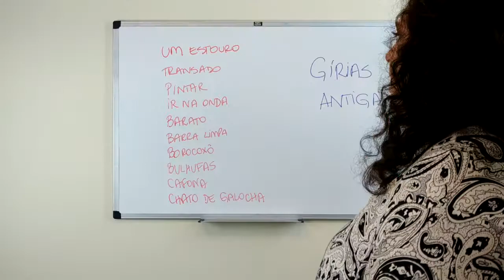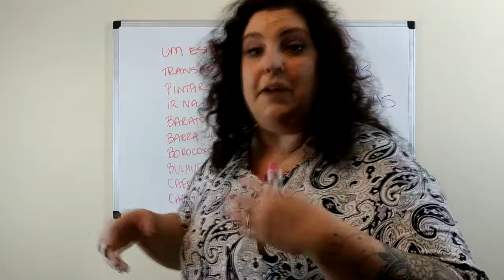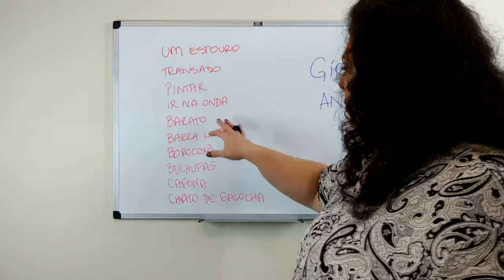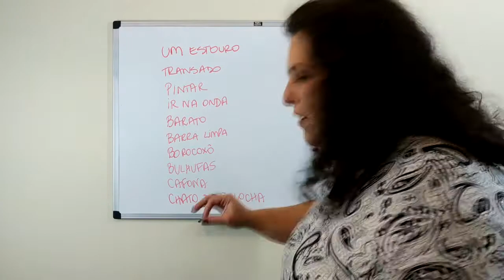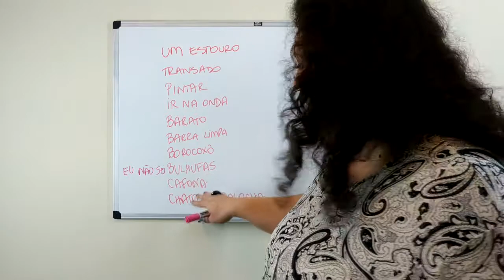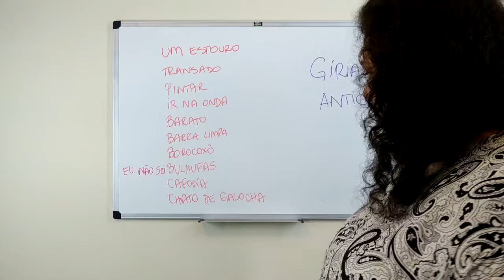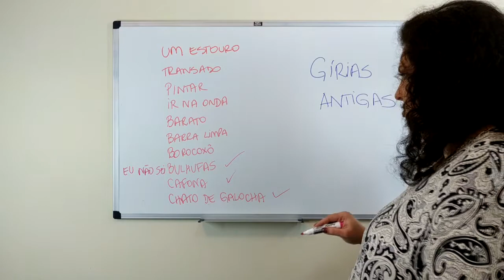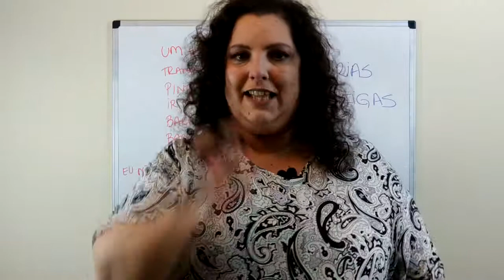Gírias Antigas 4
Português para estrangeiros de forma divertida e simplificada. A Prof. Jacque explica.

Todos os dias uma nova aula grátis. Tenha aulas de português - personalizadas - para suas necessidades. Acesse